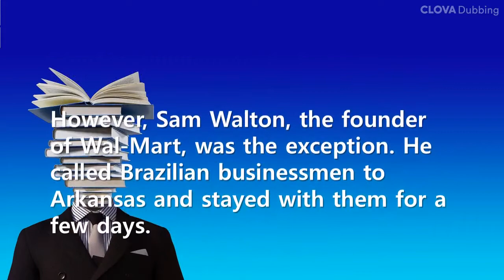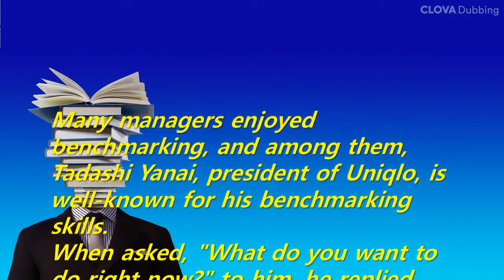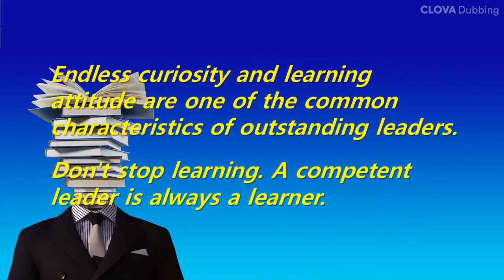Short Story: A competent leader is always a learner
Endless curiosity and learning attitude are one of the common characteristics of outstanding leaders. Don't stop learning. A competent leader is always a learner.